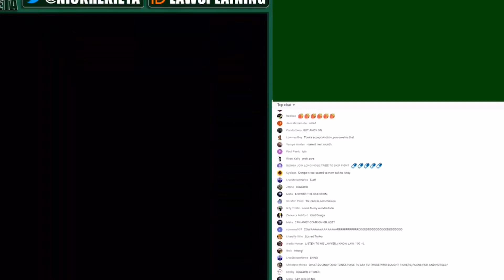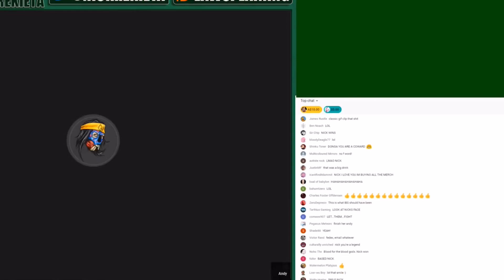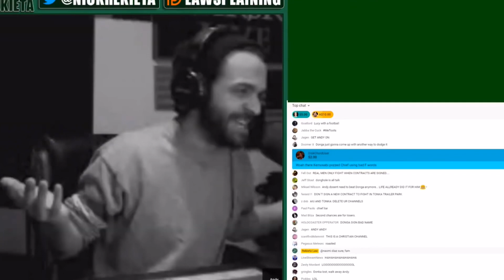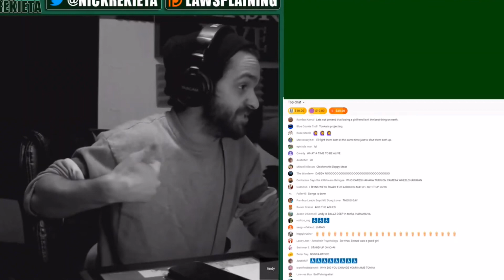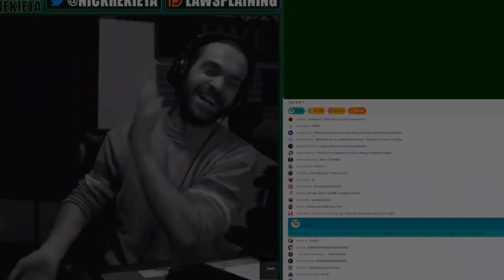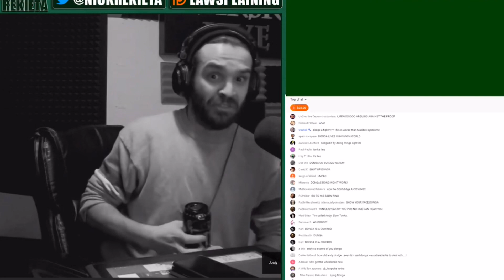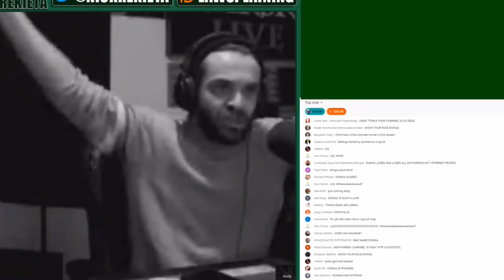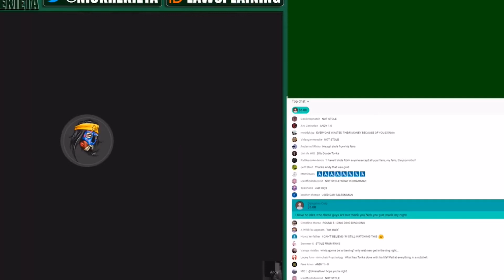Andy Warski VS TonkaSaw Rekieta Law Clip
Andy Warski VS Tonkasaw Rekieta Law Clip. Andy and tonka come face to face live on Nick rekieta laws live show after the cancelation of the fight in Tennessee.